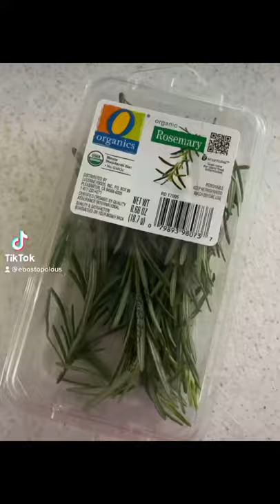Lamb Chops and Mashed Cauliflower